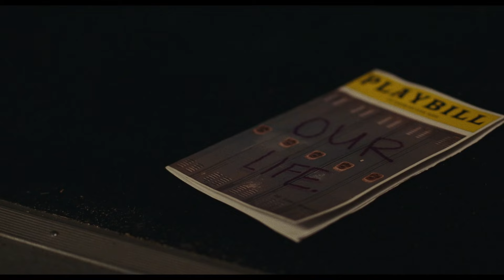Euphoria season 2 episode 8 - cassie ruins lexis play| season finale